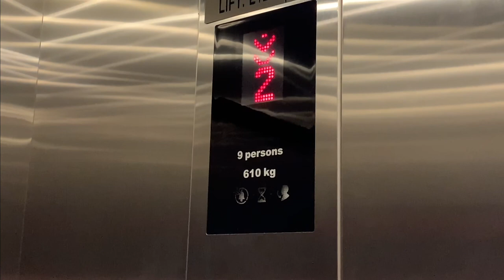Broken KONE Elevator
A ride in a very broken elevator that sounds like it’s eating itself up!